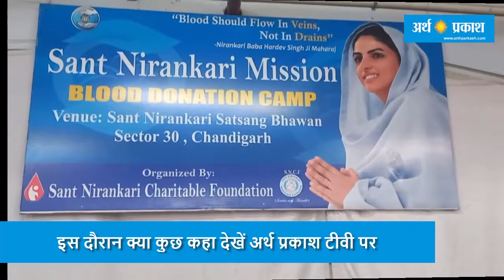संत निरंकारी मिशन द्वारा लगवाया रक्तदान शिवर इस दौरान क्या कुछ कहा देखें अर्थ प्रकाश टीवी पर